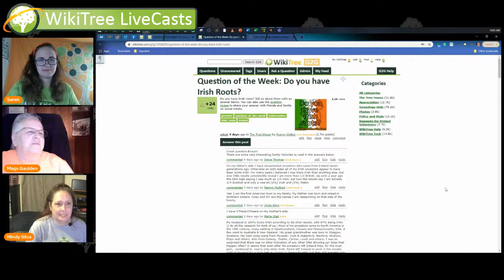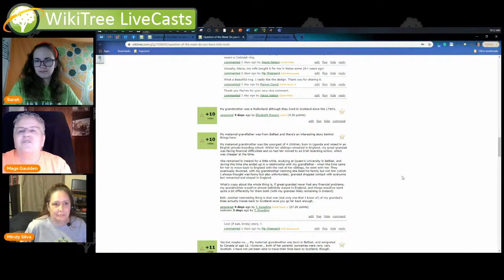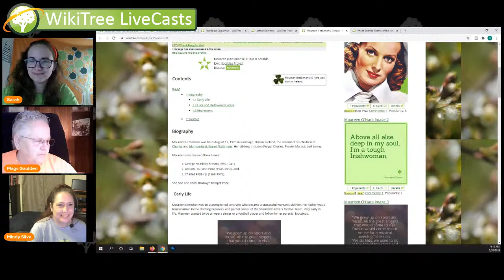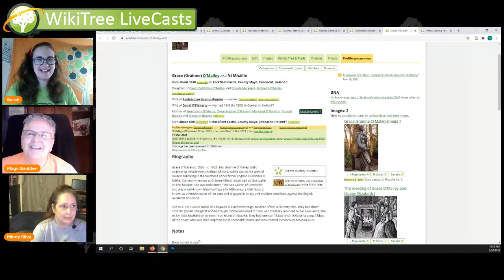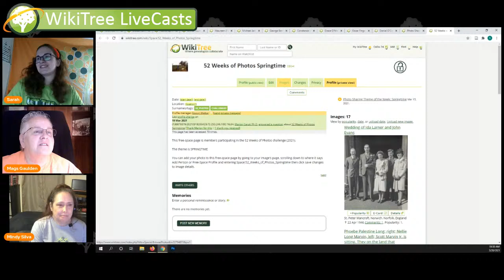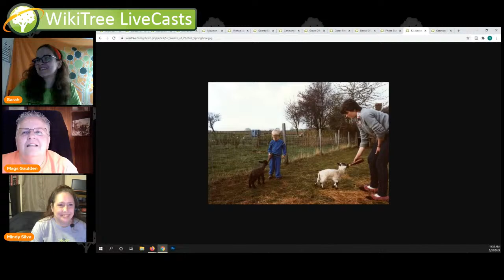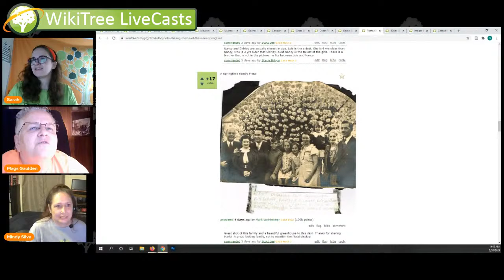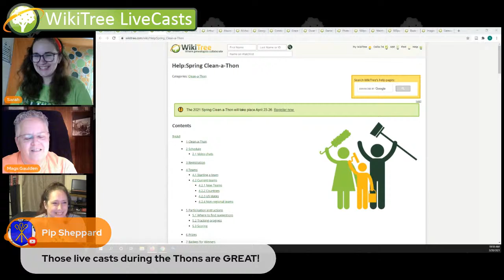WikiTree LiveCast (20 March 2021) - Weekly Recap + WikiTree Challenge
Join us as we recap the week and also give you an update on the WikiTree Challenge!